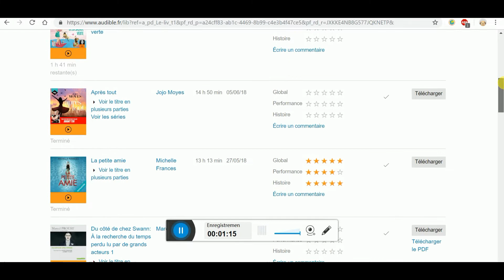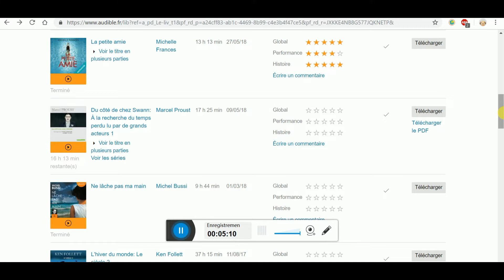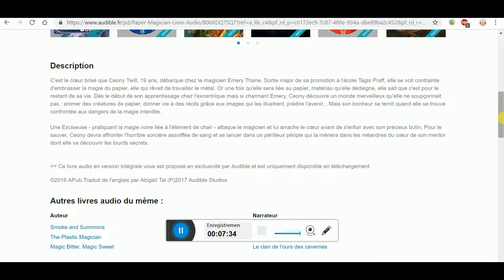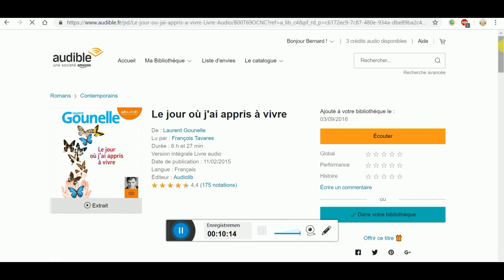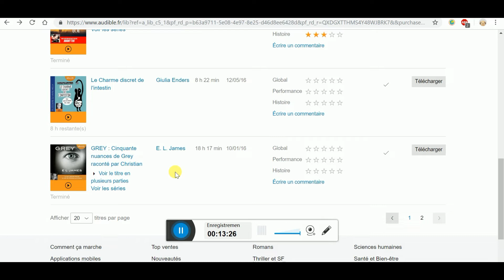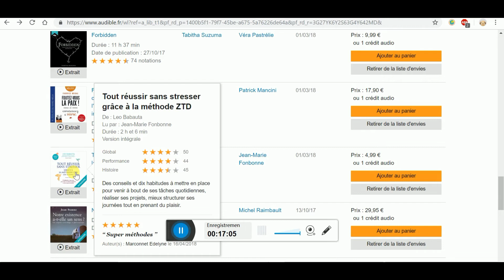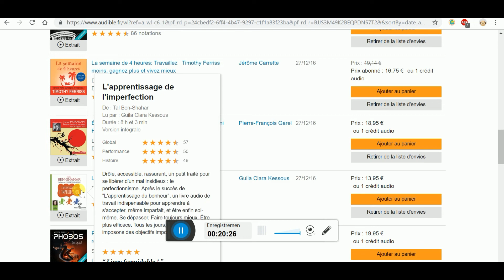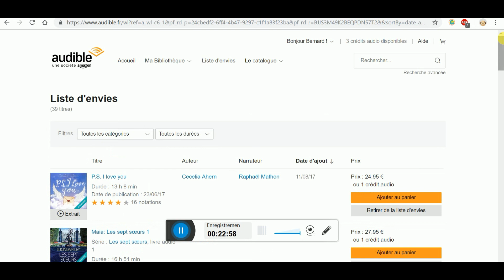Update lecture, livre audio Audible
Coucou, une petite vidéo sur mes livres audio :)